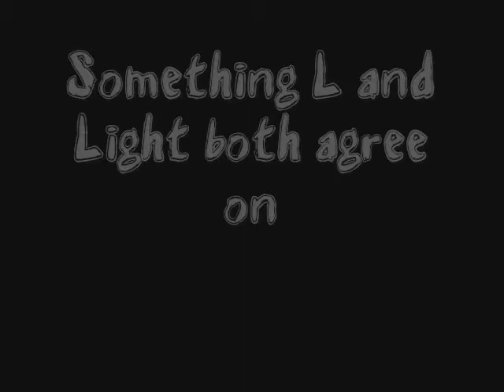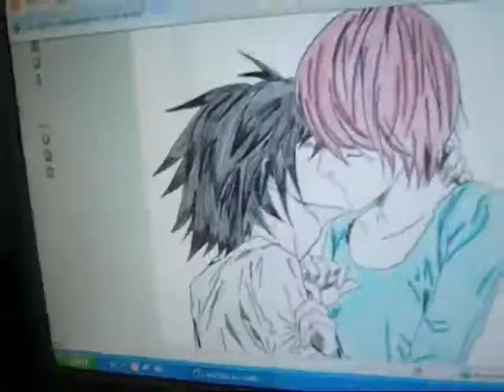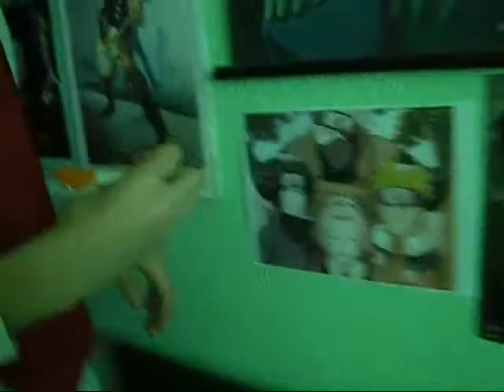Something L and Light both agree on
yeah it's got a crappy title but we really couldn't think of anything ^^;

no offense to all the millions of Sakura fans out there :D